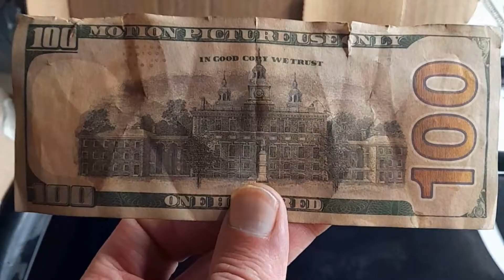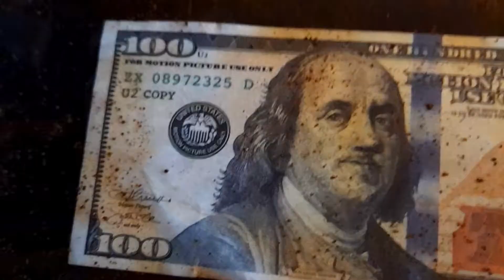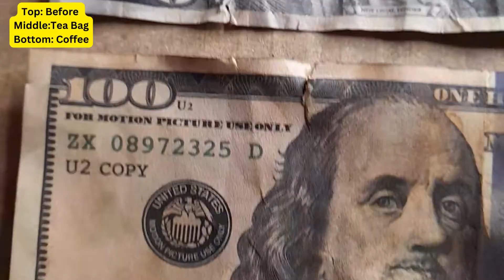How to Age Your Prop Money A Guide Part 2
This video is Part 2 of How to “Age” Your Prop Money A Guide.

Here are some techniques to give your prop money a more aged used look and feel appearance:
Mechanical Methods:
Folding and Creasing: This is the most basic method. Fold and crease the bills repeatedly to mimic the natural wear and tear of real money.
Scrunching: Crumple the bills into a ball and let them unfold naturally. This will create creases and wrinkles.
Coffee Stains: Soak the bills in weak coffee for a few minutes. The coffee will leave stains that can look like age spots.
Tea Stains: Similar to coffee, tea can also be used to create stains.
Dirt and Grime: Rub the bills with dirt or a mixture of dirt and water to give them a dirty, worn look.

Enjoy the count!

If you enjoy this content please like subscribe and share the video with friends and family on your own social media it helps the channel and helps me bring you more videos.

Music ♫: •
Videodrome by National Sweetheart from YouTube Music Library.